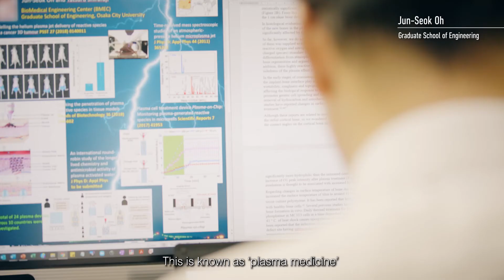Regenerative medicine to killing cancer - plasma technology for life science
The Graduate School of Engineering at OMU is exploring the increasingly important field of plasma technology through research in how plasma can fight cancer to heal wounds and bone fractures.